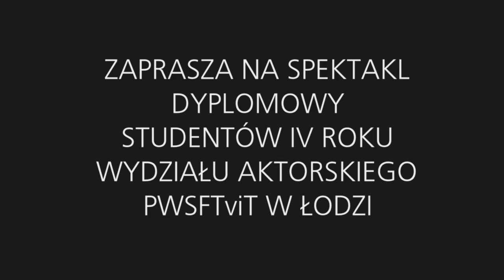Top Dogs - Teatr Studyjny.mov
Przedstawienie dyplomowe IV roku Wydziału Aktorskiego PWSFTviT w Łodzi - inscenizacja "Top Dogs" Ursa Widmera w reż. Marcina Brzozowskiego na deskach Teatru Studyjnego w Łodzi (premiera 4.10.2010 r.).
przekład: Jerzy Koenig
kostiumy: Anna Kunka-Kawełczyk
występują:
Pani Jenkins -- Martyna Zaremba
Pani Wrage  -- Katarzyna Kowalczuk
Pani Bihler -- Paula Bąk
Pani Schwander -- Katarzyna Bagniewska
Pani Tschudi -- Dorota Kuduk
Pani Müller  -- Ewelina Kudeń
Pan Deer -- Bartłomiej Błaszczyński / Mateusz Znaniecki
Pan Krause  -- Łukasz Chmielowski
Pan Schwander -- Krystian Modzelewski

„Top Dogs - "najwyższa klasa cenowa" - ludzie reprezentujący grupy kierownicze. Znaczyli wiele, teraz są zbędni. Gdy nagle utracili pracę, rozsypało się całe ich życie. Niektórzy wciąż nie mogą uwierzyć, że znaleźli się na bruku, przegrywając w bezpardonowym "wyścigu szczurów". Teraz spotykają się w specyficznej instytucji, będącej skrzyżowaniem biura pośrednictwa pracy z grupą terapeutyczną. Pracoholicy na odwyku, rozpaczliwie próbujący wypełnić życiową pustkę.
Swoista psychodrama, w jakiej uczestniczą bohaterowie sztuki, odziera ich ze złudzeń i kłamstw, którymi się nawzajem karmią. Wydobywa myśli, do których sami przed sobą długo nie chcieli się przyznać. Terapia jest jednak przewrotna. Ucząc, jak żyć w nowych okolicznościach, nie pozbawia bohaterów miłości do pieniądza, władzy i kariery."
           (PAT)